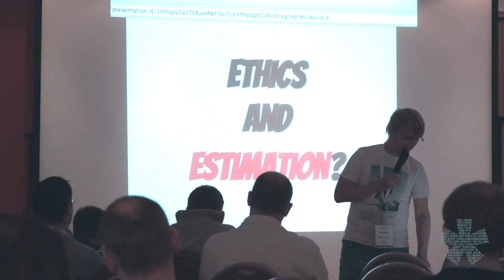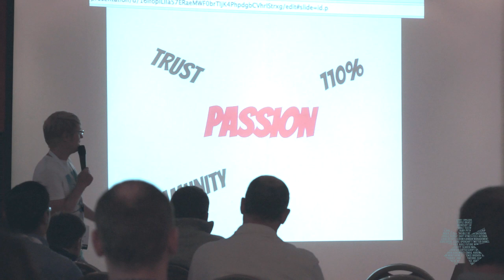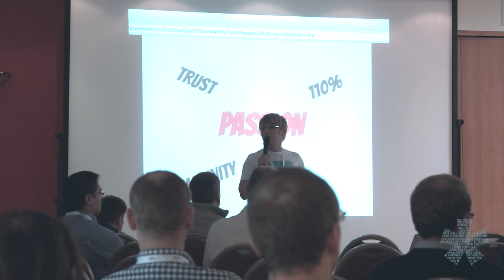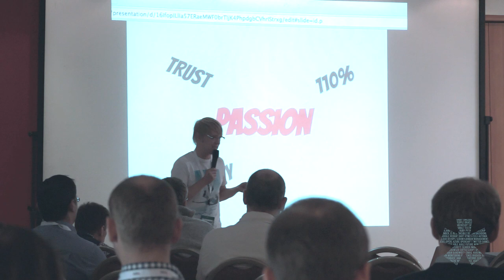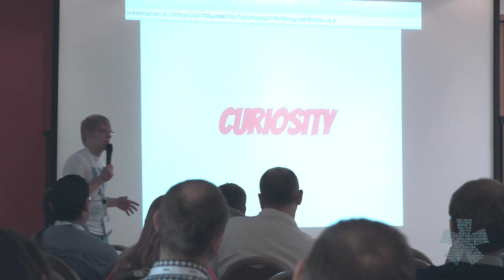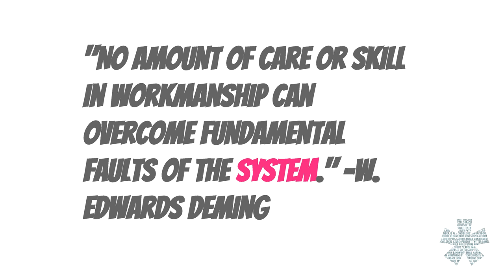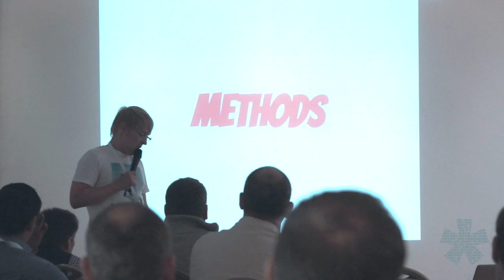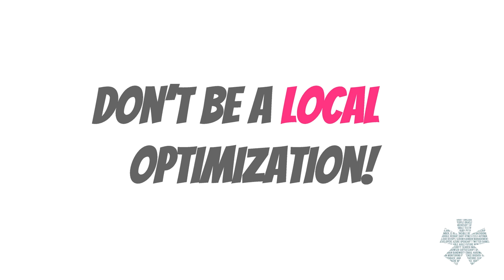Jussi Mononen 'Beyond Software Craftsmanship'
Presentation: Beyond Software Craftsmanship
Speaker: Jussi Mononen
Event: Wildcard Conference, September 13, 2013, Jurmala, Latvia